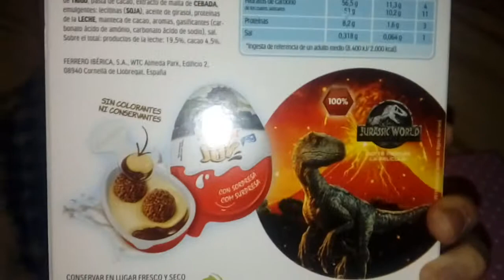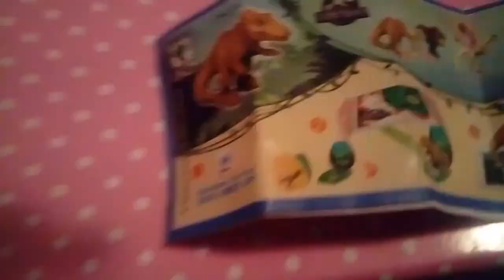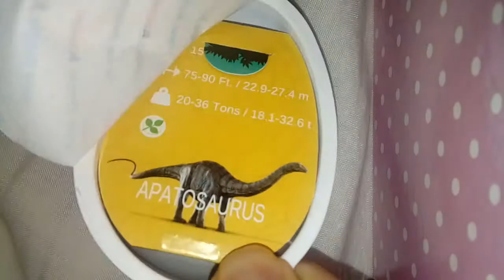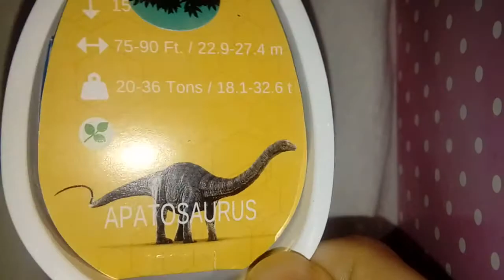Huevo kinder jurassic world colección limitada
Perfecta para los amantes de la pelicula o del mundo dinosaurio. Espero que os guste.